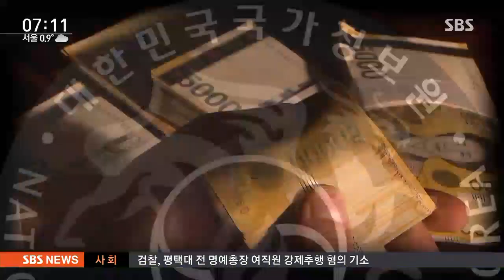이병기 "최경환에게 특활비 1억 건네" / SBS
여기다가 이병기 전 원장은 친박계에 수장이라고 할 수 있는 최경환 의원에게도 국정원 돈을 1억 원 넘게 줬다고 진술을 했습니다. 최경환 의원은 아니라고 부인했지만, 검찰에 곧 나오게 될 것 같습니다.

윤나라 기자입니다.